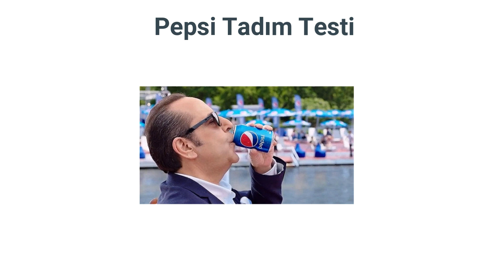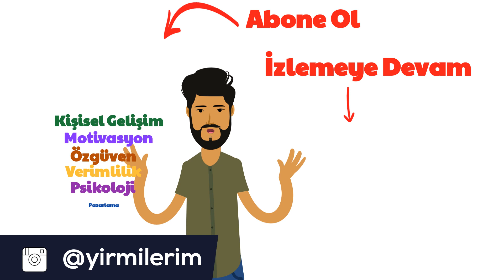Pepsi Tadım Testi ve Altında Yatan Gerçekler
Özkan Uğur’un yaklaşık iki yıldır rol aldığı Pepsi tadım testi reklamlarına muhakkak denk gelmişsinizdir.

Bu reklamları izleyip de hiç düşündünüz mü?

Uzun yıllar boyunca piyasa liderliğini koruyan Coca Cola karşısında Pepsi nasıl oluyor da bu testlerde üstünlük sağlıyor?

veya

Müşteri her zaman haklı ise Pepsi neden Coca Cola’yı deviremiyor?

İşte Pepsi Tadım Testi ve Altında Yatan Gerçekler!

Tavsiyelerime göz at!